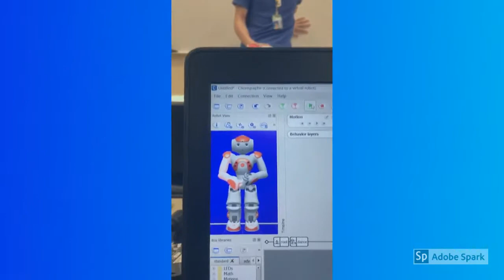2018 am 14 Nao Robot Dance